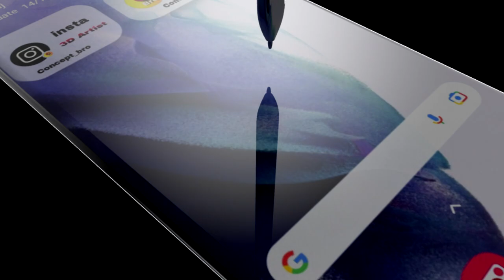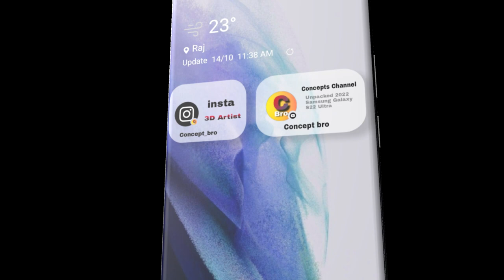Samsung Galaxy S22 Ultra 2022 5G introducing Trailer, Snapdragon 898, 20GB RAM, Price 1080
Samsung Galaxy S22 Ultra (2022) 5G introducing Trailer Unpacked, Snapdragon 898, 20GB RAM, Price, launch Date.

Samsung Galaxy S22 Ultra Full Specifications.

Display:
 The Samsung Galaxy S22 is rumored to have a 6.06-inch screen, the S22 Plus a 6.55-inch one, and the S22 Ultra a 6.81-inch one. All three models are expected to have a 120Hz refresh rate, but that's likely to be paired with a FHD+ resolution for the cheaper two and a QHD+ resolution for the Ultra.

Camera:
 Rumored for the S22 and S22 Plus. Things are less clear for the Ultra, but it may have a 108MP main snapper, a 12MP ultra-wide, and two 12MP telephoto ones.

Design:
The Samsung Galaxy S22 and Samsung Galaxy S22 Plus will probably look similar to their predecessors, with the S22 Ultra rumored to be getting a more angular design reminiscent of the Galaxy Note range.

Specs:
Expect either the Snapdragon 895/898 or Exynos 2200 chipset depending on region, coupled possibly with the same RAM and storage amounts as the S21 range. That would mean up to 16GB of RAM and 512GB of storage in the Ultra model, or 8GB of RAM and up to 256GB of storage in the other models.

Battery:

5,000mAh in the S21 Ultra. Other than the Ultra those would all be smaller than the batteries in the